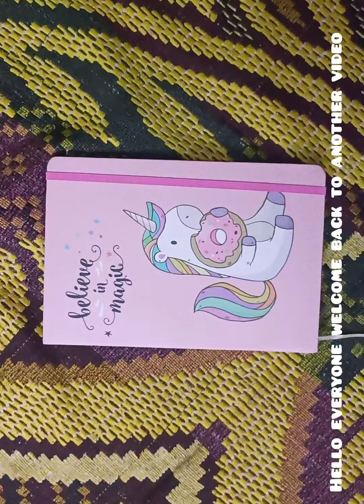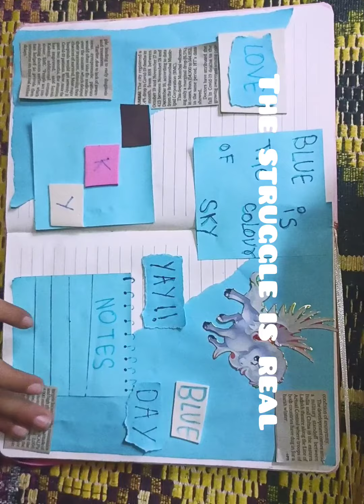✨blue journal✨, Aesthetic journal, everything 🔵 by ZUNAIRAH'S CREATIONS